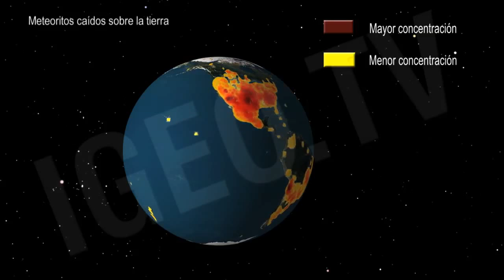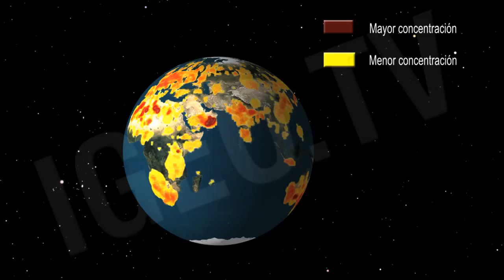Meteorite Craters on Earth [IGEO TV]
There are many crater created by the impact of meteorites that can be found in the earth's surface. The oldest one originated 300 million years ago and they are spread across North America, Asia, Africa and Australia. Also, in this video you will find out about the total number of meteorites that have impacted on the earth throughout its existence.